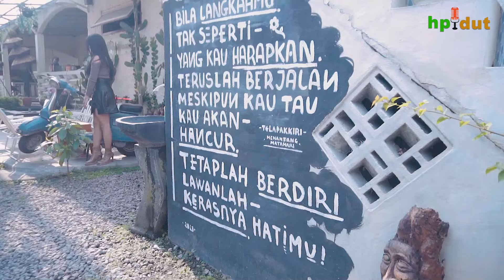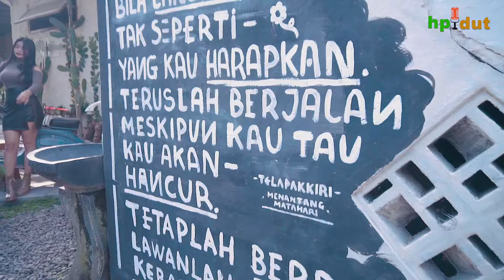OJO CUGETAN - Sasa Putri | Pop Jawa Terbaru (Official Music Video)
Judul : OJO CUGETAN
Song Writer : Rudy Christian
Artist : Sasa Putri
Locations : caffe Rophika ( totok kerot) kabupaten - kediri

Production.               : hp record
Recording Studio     : halmahera production
Video Production     : Nungky Manumayasa - halmahera production
Executive Producer : Ferdinand Sewet ( halmahera production )